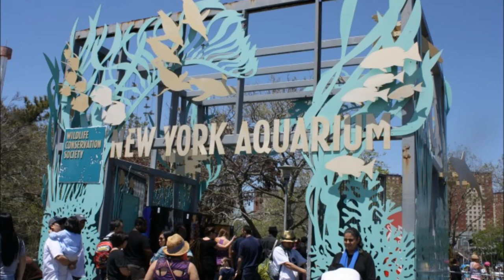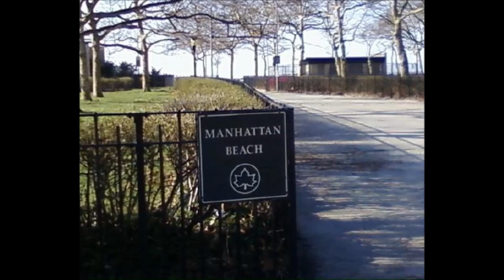Days of long walks and relaxing to old school music. Brooklyn in the House!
Old school music, funny walking with a walkman(tape style)back in the days. Walking from downtown Brooklyn to Coney Island, Brighton Beach, Sheepshead Bay, and Manhattan Beach.  Eating hot dogs, cotton candy, eating baked clams with lemon and hot sauce.  The rides in Coney, fishing, and going to the beach, "man that water was cold". Fun times and memories. Enjoy the music, and thanks for looking.  Photos off the net, lost camera at the beach, lol.